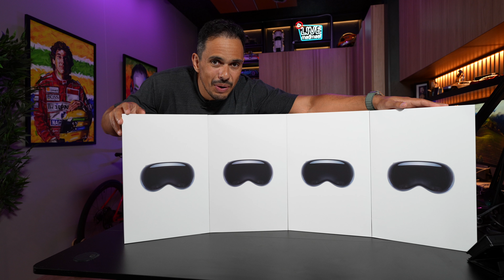Mesa com + de 70K Reais! APPLE VISION Pro! Quanto será que custou?